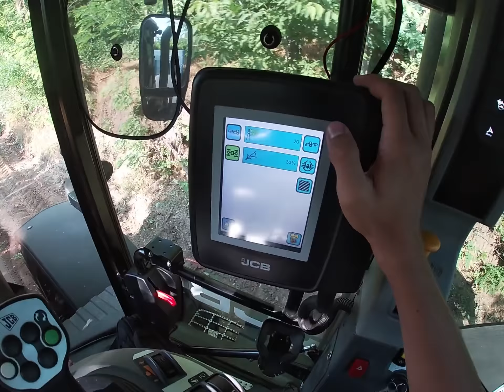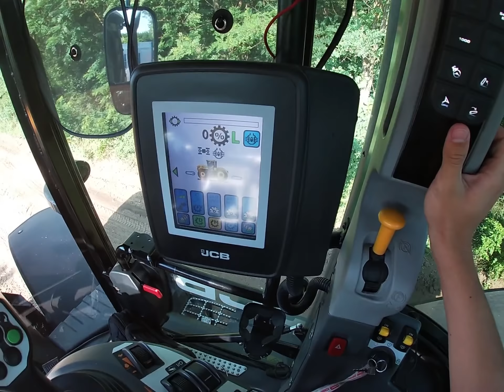tractorvlog E bine sa cuplezi 4x4 din mers?!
snap vmdv9d
Facebook i.f. Dumbrava